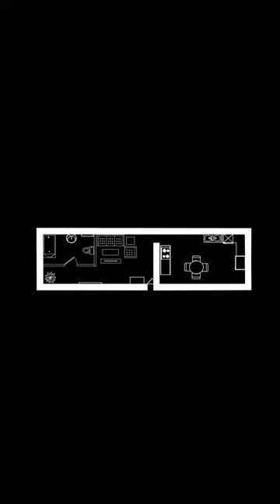In the kitchen, achromatic colors and gold armatures went very well together.